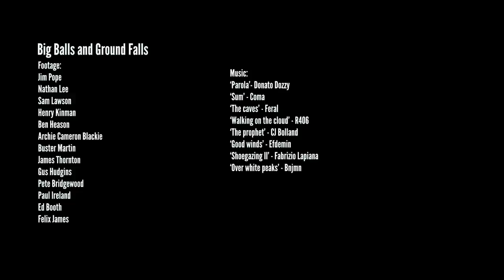Big Balls & Ground Falls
3 years of footage compiled together, nothing shiny, but it definitely means a lot to me and the people involved. enjoy